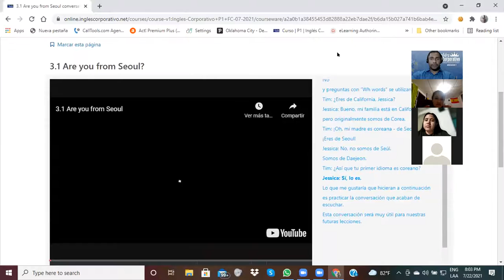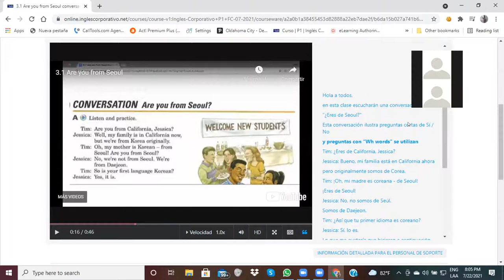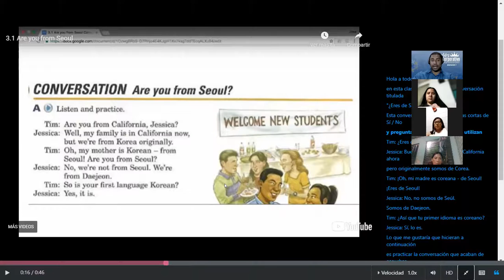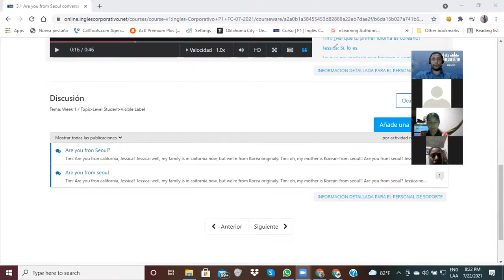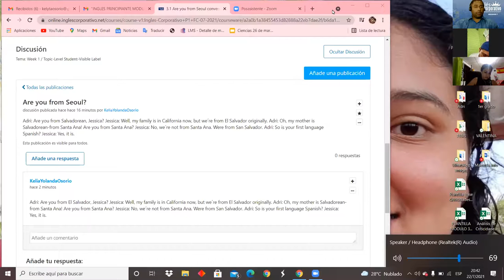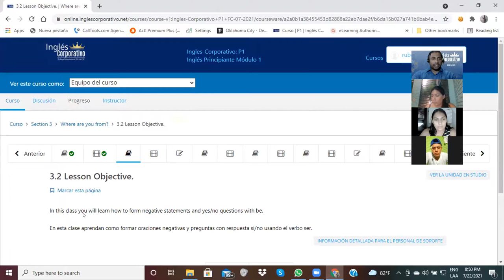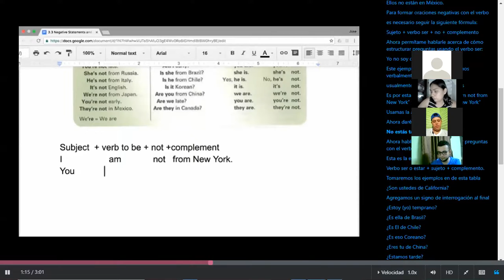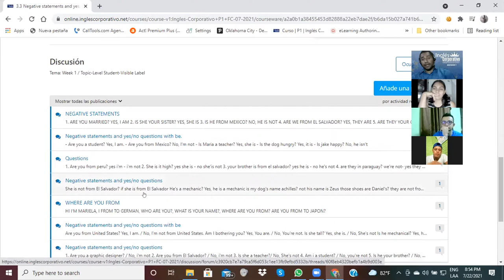Ingles Corporativo-Day 6- Are you from Seoul?